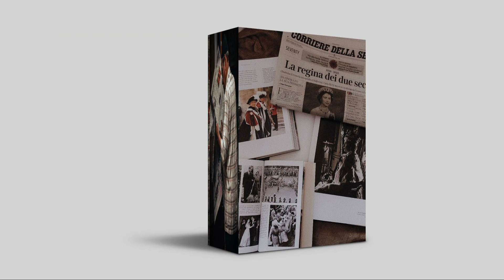WHERE TO FIND DRILL SAMPLE PACKS || Mendellin Cartel Drill Producers Kit